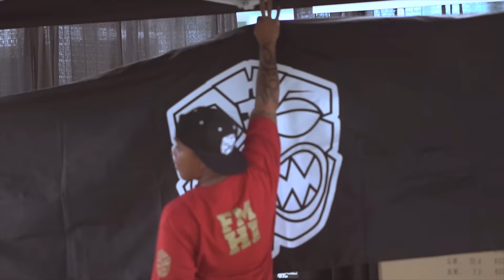Farmers Market Hawaii - Spocom 2015